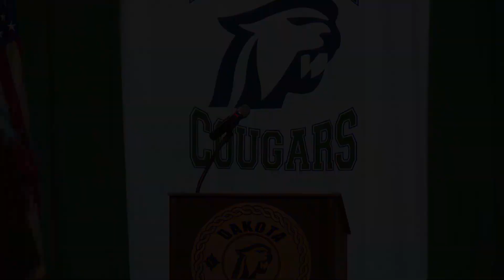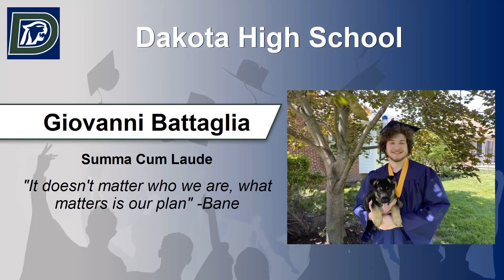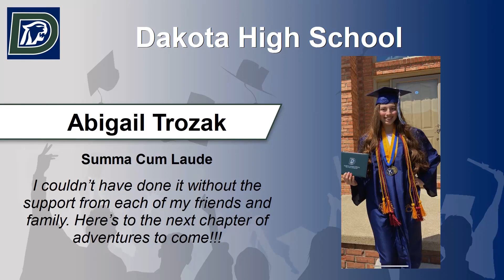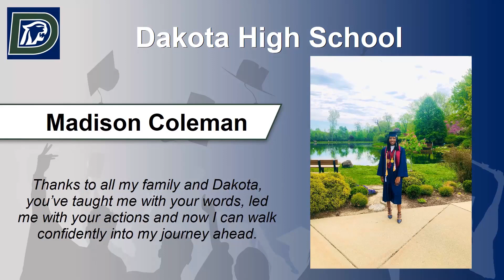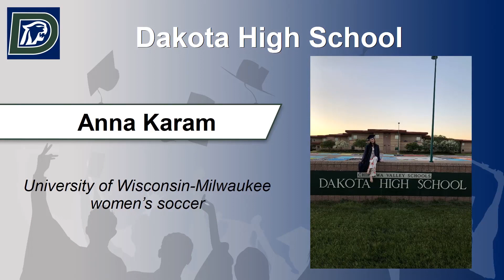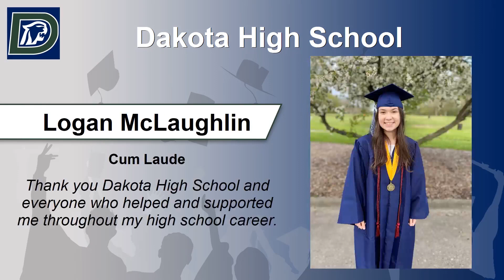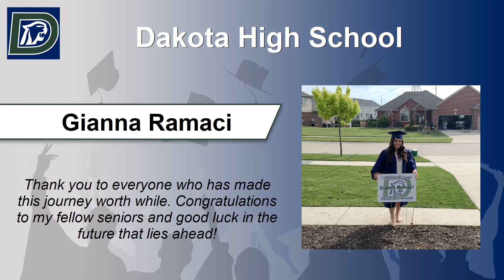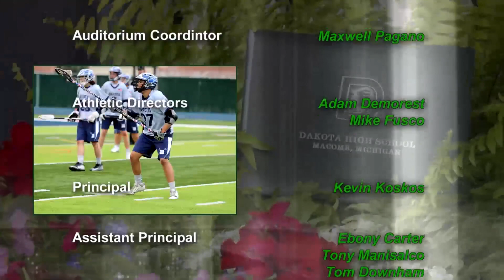Dakota High School - Virtual Celebration - June 2020